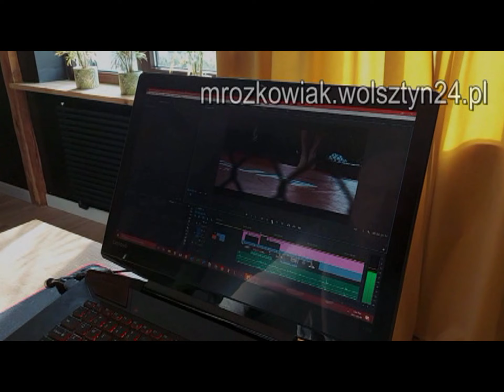10.02.1995 Wolsztyn TV Karat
Nowe barierki na Osiedlu.